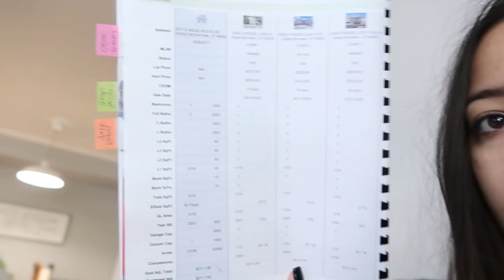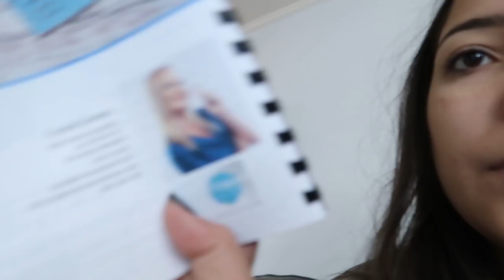ESCUTEI O CORAÇAO DO BEBE PELA PRIMEIRA VEZ | Teve festival brasileiro